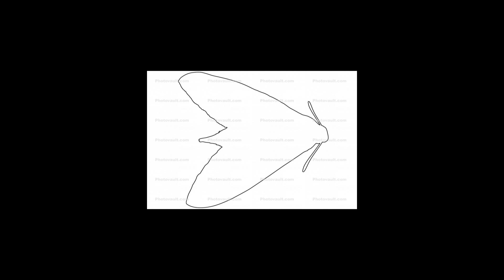Portuguese Pine Processionary Moth Caterpillars!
All of a sudden, they were everywhere. With guest narrator David (AI)ttenborough.